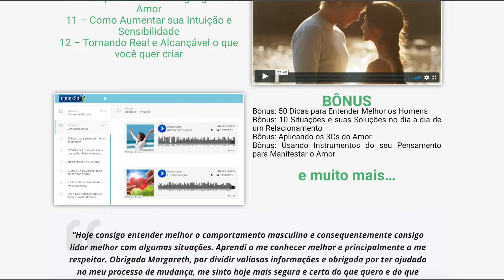ME ARREPENDI de ONTEM à NOITE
Saber planejar o que quer fazer pode fazer grande diferença nos resultados que você queria alcançar. Neste vídeo vou te mostrar qual a diferença entre sair sem saber o que realmente quer e se planejar anteriormente.

Pode ser que você se identifique ou lembre de alguma amiga, mas planejar antes para não se arrepender depois pode ser uma boa dica. O que você acha?

🔶 Margareth é especialista em Relacionamento, Sexualidade e Gold Standard | Optimal Terapeuta em EFT. Profissional com formação internacional, Margareth Signorelli tem como missão auxiliar, apoiar, encorajar e guiar pessoas no processo de transformação, buscando o autoconhecimento profundo e quebra de obstáculos internos que impedem que o bem-estar e o amor fluam livremente em suas vidas. Complementa seu trabalho com o EFT, técnica de acupuntura sem agulhas que trabalha dores e emoções negativas.

E veja outros vídeos aqui no meu canal do Youtube.

Margareth Signorelli
Especialista em Relacionamento e Sexualidade
Gold Standard | Optimal EFT Terapeuta